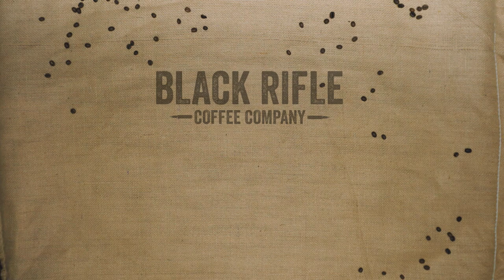BRCC Gear Tutorials: The Aeropress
How To Use An Aeropress Coffee and Espresso Maker
The
Looking to buy an Aeropress? We have you covered!

Black Rifle Coffee Company in all its GLORY: brcc.coffee/2rgH6vu

The AeroPress is a device for brewing coffee. It was invented in 2005 by Aerobie president Alan Adler. Coffee is steeped for 10–50 seconds and then forced through a filter by pressing the plunger through the tube

Step by Step Instructions:

1) Assemble your Aeropress container

2) Add 1 Tablespoon of finely ground coffee to your Aeropress container, 2-3 for a stronger brew.

3) Heat water between 198 –202 degrees.

4) Soak the grounds so that they are completely covered and let bloom for 30 seconds.

5) Fill the rest of the chamber with water and stir.

6) Place your paper filter in the cap and soak with water.Attach cap to container.

7) Place Aeropress on mug and press slowly until it makes a hissing sound.

8) Add as much water as needed for your desired taste and enjoy!